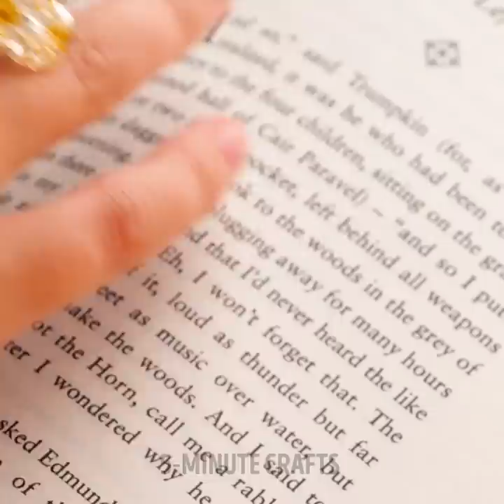CUTE MINI CRAFTS | Cool DIY Ideas With 3D-Pen, Polymer Clay, Epoxy Resin And Glue Gun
TIMESTAMPS:
00:00 Epoxy fruit keyboard design
00:55 Mini sea bag pendant
02:16 Clay glitter heart
04:15 Butterfly wing pendant
05:02 Glowing resin drop